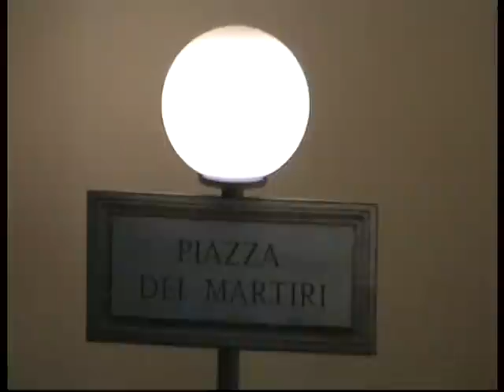SALEMME ( 1 ) - "ASTICE...STREPITOSO" A LAMEZIA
Qui LameziaCuriosa - CARO VINCENZO SALEMME,
"COMPLIMENTI , davvero !!" Con il suo "ASTICE AL VELENO" Ci ha regalato una serata spassosissima e distensiva, come da tempo non accadeva, e "Con i chiari di luna che stiamo vivendo. " mi creda. Ci voleva proprio ! Risate a crepapelle, sano divertimento, la gioia di ritrovarsi "Preside, Prof e Studenti tutti insieme", a gustare momenti "al di fuori delle quattro mura del nostro Liceo", condividendo due ore di ilarità, di "scoppiettanti invenzioni", in un' inesauribile "girandola" di frizzi, lazzi, giochi di parole, allusioni, equivoci. ed anche qualche "buona parolaccia. a Chili...". di quelle che "quando ce vo ce vo !".

E mi rendevo conto là per là. Che eravamo "sparagnini" con gli applausi...e che ne avreste meritati di continui. da spellarsi le mani.

Due ore che ci hanno riportato all'antica tradizione dell'italica bravura nella "Commedia dell'Arte".

Domani, tornati in classe, sarà certamente più semplice, per me, "affrescare" i contorni della Commedia di Plauto. e per i ragazzi comprenderne la portata e le "infinite soluzioni" .
GRAZIE, MAESTRO SALEMME !

Avrebbe tutto il buon Diritto di "lamentarsi" per le scene del suo "ASTICE",. che ho "trafugato" dalla Galleria. e che troverà anche sul sito "Liceo Campanella"
Sappia, tuttavia, che le serberemo  come caro ricordo della serata, e che serviranno a testimoniare la bontà e l'efficacia del "PROGETTO TEATRO" del LICEO CAMPANELLA.

Esse rappresentano l'Orgoglio dei nostri ragazzi (numerosi) e delle ragazze (tantissime) del "CAMPANELLA". il "vecchio Magistrale".

Studenti, Adolescenti, Giovani lametini che, in virtù del "Progetto Teatro", in turni adeguatamente predisposti dalla nostra "Dea. ex machina" Prof.ssa Michela CIMMINO, possono "VIVERE UNA SERA A TEATRO", grazie ai fondi messi appositamente a disposizione dall'Istituto.

E non finisce qua.
Sappia che "il Gruppo Teatro" è composto da ragazzi che, pur divertendosi tanto,. sono anche così bravi e capaci da aver meritato loro stessi di essere ammessi sistematicamente negli ultimi 10 anni, prima con la Presidenza di GIORGIO MERCURI, oggi con la Dirigenza di GIOVANNI MARTELLO, nella "terna finale" del Concorso FESTIVAL TEATRO SCUOLA DI ALTOMONTE.

Si sono misurati con Istituti provenienti da tutto il Meridione, da Città come Bari, Taranto, Brindisi, Pescara, Salerno, Avellino, Sciacca, Agrigento, Potenza. e nello scorso GIUGNO 2011, presentandosi col MUSICAL "WEST SIDE STORY". hanno ricevuto la "TARGA Ex aequo" con i bravissimi ragazzi del LICEO CLASSICO "MAUROLICO" di MESSINA.
Gran bella soddisfazione !

GRAZIE ancora, caro Salemme.
Torni a trovarci presto  con il suo nuovo lavoro teatrale, e con i suoi straordinari compagni d'avventura !
Gran cuoco Lei. ma immensamente bravi tutti. in Cucina.
"ASTICE AL VELENO" di grandissimo pregio.